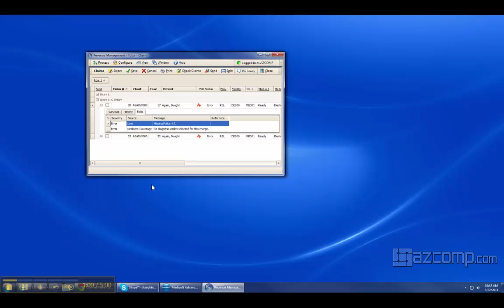What It Means When You Get A Red Flag In Your Revenue Management Claim Check for Medisoft or Lytec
Also be sure to visit us for more tips & tricks, industry information and other info about AZCOMP.  In this video, learn what it means when you get a red flag in your revenue management claim check.  Revenue Management is for both Medisoft and Lytec practice management systems.

Video Transcript

We’re back again, today we’re going over what it means to get a red flag in your revenue management claim check. You go to check claims as you normally would and we have two red flags. A red flag is indicative of an error and it doesn’t from here doesn’t tell us what it is, to get that information, you want to expand this and go to the edits tab and it will tell you what was wrong with those scrubs. Looks like this is one is missing the policy and there’s no diagnosis code on that service line it is just a test claim it can be any number of issues here but it should give you explicit guidelines as to what is erring out. If you any questions please give as a call and we’ll be more than happy to help you.